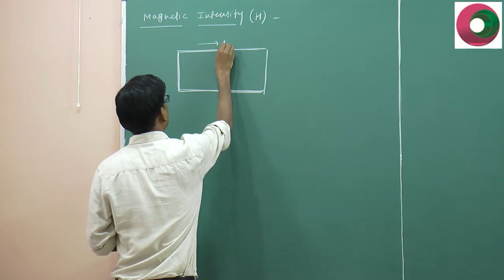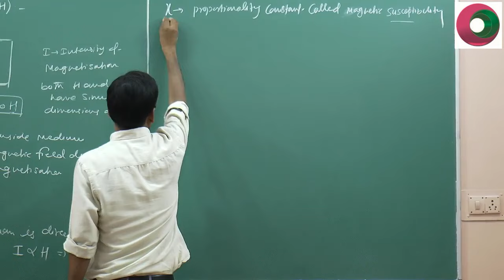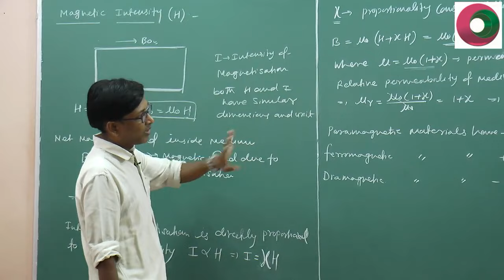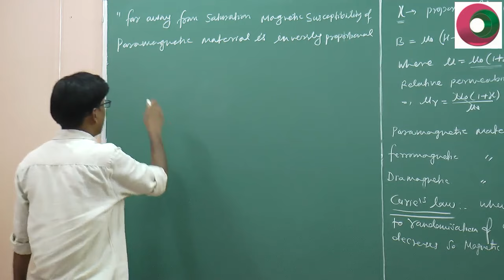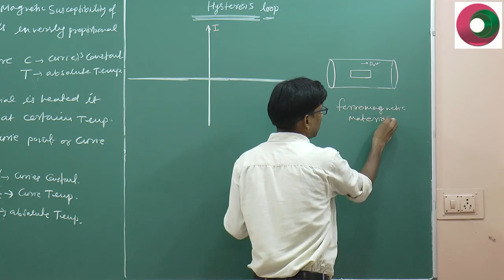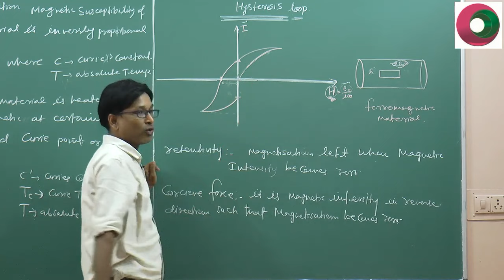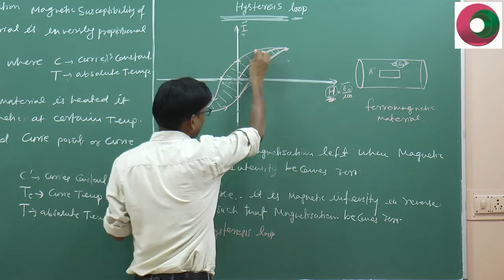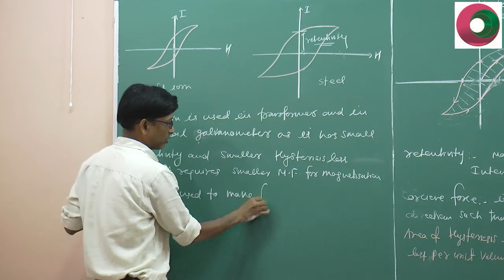target IIT JEE 2025 Join Yearlong Saarathi course @ just 999 Rs